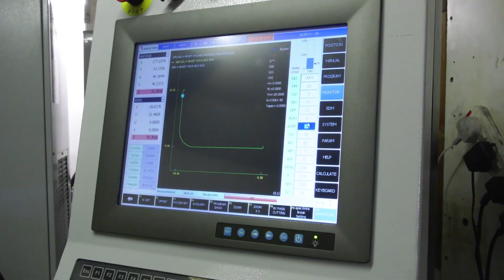Excetek turns the tide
Earlier this year, Bridge Precision Engineering found its workshop under water when the river Taff burst its banks destroying all of the company’s machine tools, including an Excetek wire EDM machine. Fortunately, Warwick Machine Tools was able to ship a new one immediately to the now dry factory, and it was producing parts just a few days after the disaster.